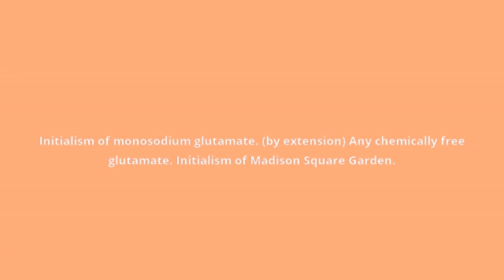what is the meaning of MSG